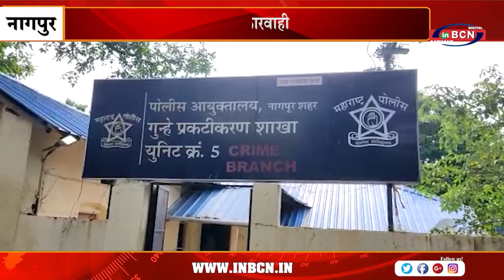क्राइम ब्रांच यूनिट 5 ने की दारू कारवाही | INBCN NEWS